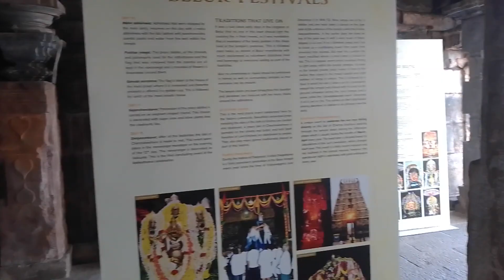Chennakesava Swamy Temple Complex Belur (చెన్నకేశవస్వామి దేవాలయ సముదాయం) బేలూరు # Belur# Karnataka